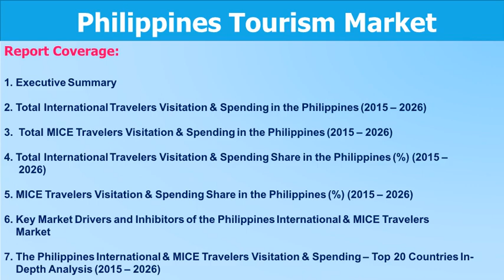The Philippines: An Amazing Destination for the International and MICE Tourism Market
The Philippines will attract more than 15 Million international travelers and generated nearly about US$ 22.5 billion revenues by 2026.

“The Philippines: An Amazing Destination for the International and MICE Tourism Market” offers the most up–to–date industry data on the actual market situation and future outlook for the Philippines International and Meetings, Incentives, Conferences and Exhibitions (MICE) travelers’ market.